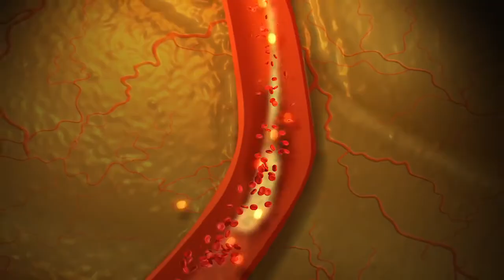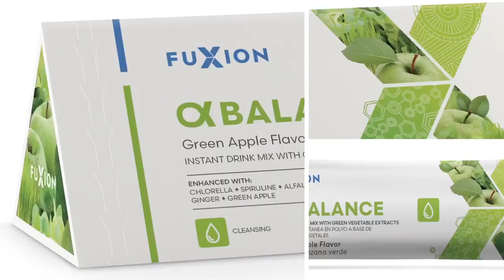FuXion Alpha Balance - Stay Balanced, Cleansed, and Detoxified!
- FuXion Alpha Balance is a Green vegetable concentrate full of chlorophyll and natural energy that promotes proper pH in your body to help you keep it balanced, clean and detoxified!

Nutraceutical Fusion: Alfalfa + Algae (Spirulina, Chlorella) + Spinach + Wheatgrass + Green Apple + Ginger (Kión) + Vitamins + Minerals in organic molecule (Magnesium and Zinc)

Green vegetable concentrate full of chlorophyll and natural energy that promotes proper pH in your body to help you keep it balanced, clean and detoxified!

30-day money back guarantee!